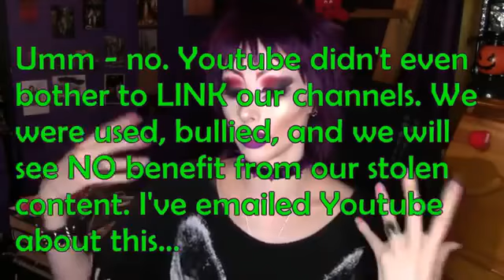Responding to the ProudToBe 4chan Trolls [Deleted Of Herbs and Altars Video]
Original upload date: June 2016